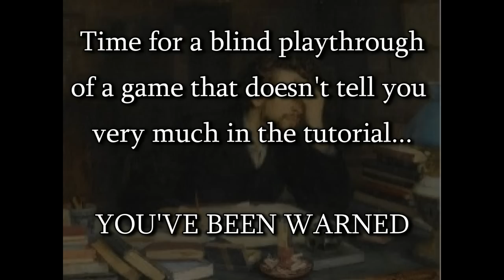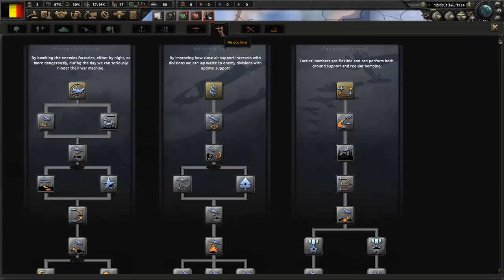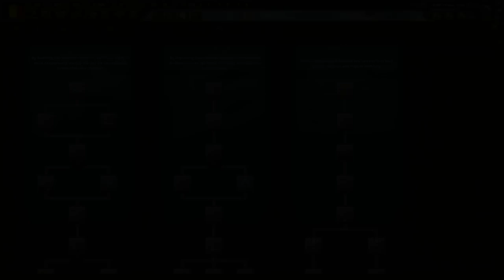Not Dying As Belgium - Hearts of Iron IV Abridged Commentary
It's time to get our magnifying glasses out and work out how to play Hearts of Iron IV! And what 'better' way to go about that than by selecting a nation destined to be blitzkrieged and trying to avert such a fate!

In this first part I grapple my way to some form of pre-war prepared state, talking about my vague plans. As for the actual war, that'll be in part 2 tomorrow, so place your bets in the comments about how it will go.

You can also post any advice you have, I know you want to, but I assure you it's far too late. This will be unwatchable for people who know the game though, as it's literally a commentary of my own experience trying to learn it, usually wrongly. Great!